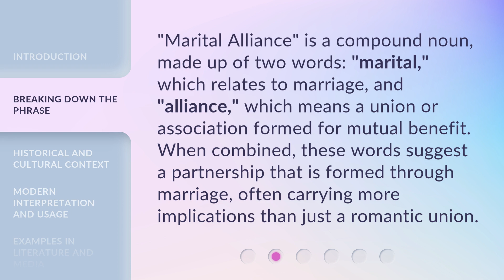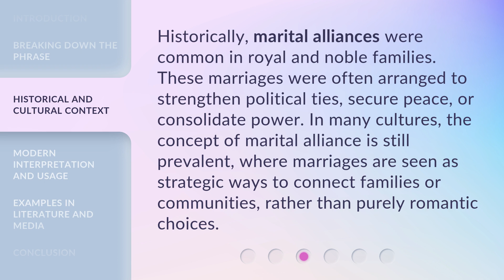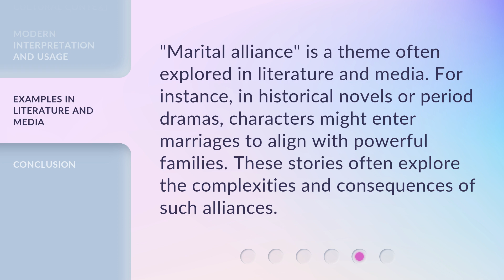Understanding "Marital Alliance": Exploring Its Meaning and Usage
Cracking the Code: Decoding Marital Alliance • Unravel the mystery behind the concept of 'Marital Alliance' as we delve into its meaning, significance, and real-world applications. Gain insights into this intriguing phenomenon that shapes relationships and discover how it influences the choices we make in love and life.

00:00 • Introduction - Understanding "Marital Alliance": Exploring Its Meaning and Usage
00:33 • Breaking Down the Phrase
00:59 • Historical and Cultural Context
01:26 • Modern Interpretation and Usage
01:52 • Examples in Literature and Media